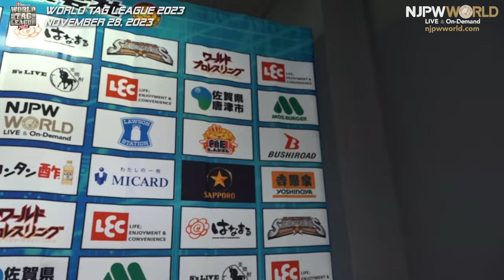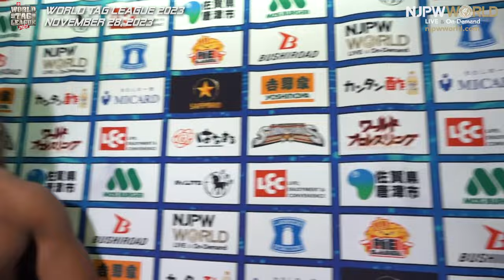njwtl 3rd match Backstage 11/28/23 (with Subtitles)｜WORLD TAG LEAGUE 2023 第3試合 Backstage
2023年11月28日(火) WORLD TAG LEAGUE 2023
愛知・名古屋国際会議場・イベントホール
第3試合：
DOUKI & 上村優也 & タイチ 🆚 田口隆祐 & アレックス・ゼイン & ランス・アーチャー

November 28, WORLD TAG LEAGUE 2023
Aichi・NAGOYA CONGRESS CENTER EVENT HALL
3rd match:
DOUKI, Yuya Uemura and Taichi vs Ryusuke Taguchi, Alex Zayne and Lance Archer